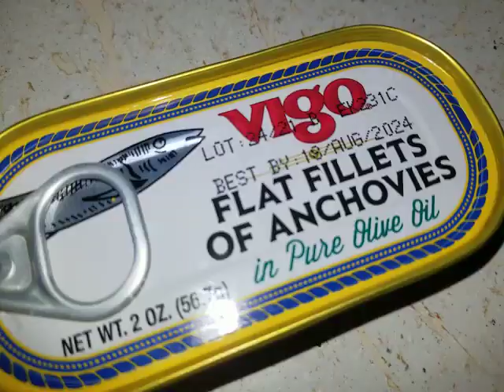Jordos with anchovies and green peppers